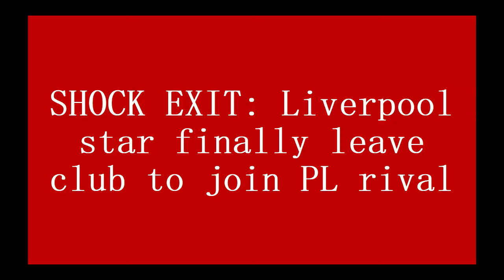💥SHOCK EXIT💔: Liverpool star finally leave club to join PL rival